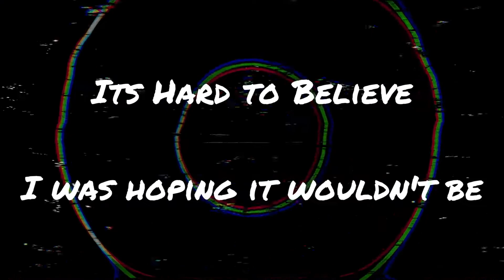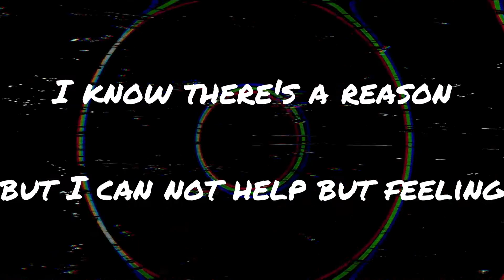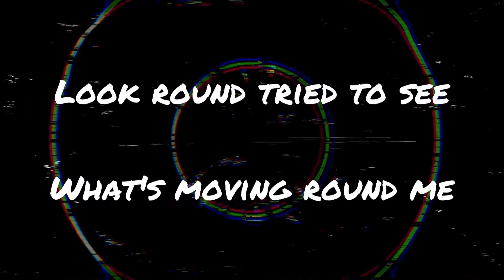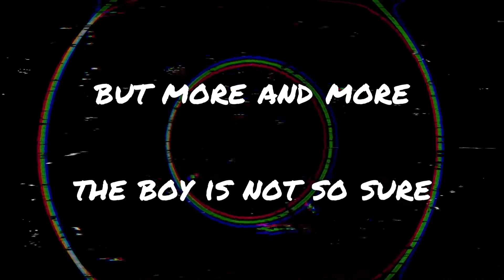Echos Meet (Demo) By Moonlight Saints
The demo for our original song "Echos Meet"

We had a lot of fun making this song and we hope you enjoy it!

Music/lyrics by Evan Couture